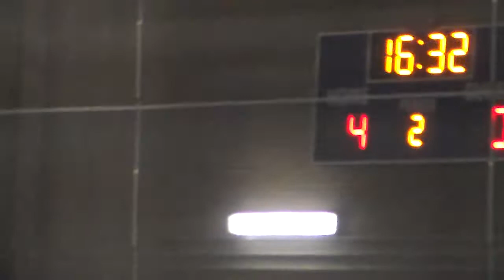FC Westchester vs Stamford Hurricanes first half part one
FC win 13-1 at Chelsea Piers indoor winter league on 11-14-15
game one of the season.